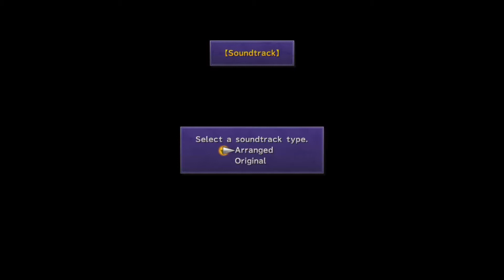Final Fantasy X (HD Remaster) part 1 (The Attack on Zanarkand)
Final Fantasy X was originally released for PS2 in July 2001 (in japan) making it 20 years old in 2021. One of my favorite games, making it a perfect fit for my first, big YouTube project.

00:00 - Intro
12:38 - First Battle
14:40 - Sinspawn Ammes
26:40 - Geosgaeno
29:56 - Outro